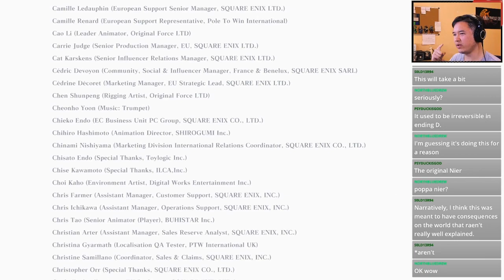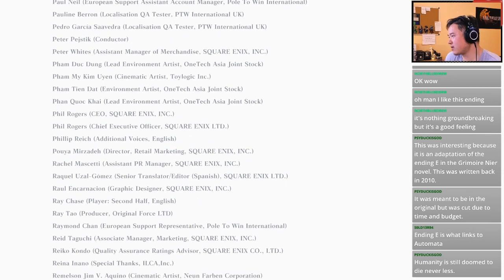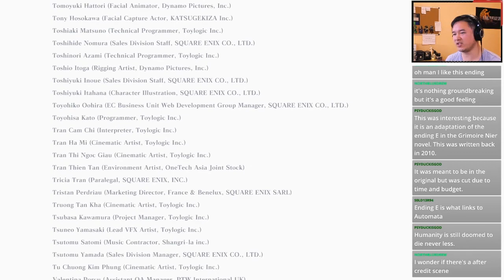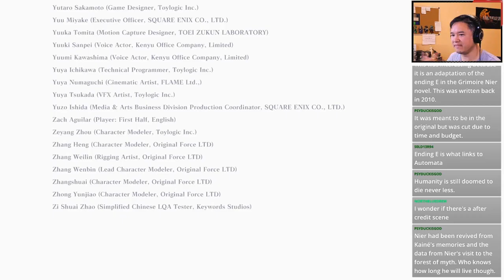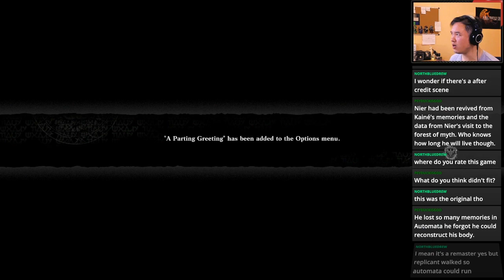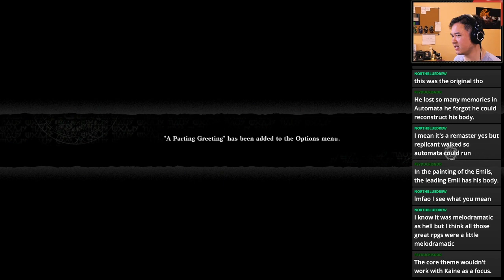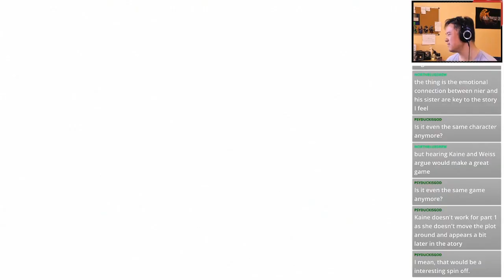NieR Replicant | End of Ni{e}R - Post Ending "E" Reaction, Discussion and Musings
Impressions of NieR Replicant Remake ver. 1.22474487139 after completing endings A-D, and now "E".